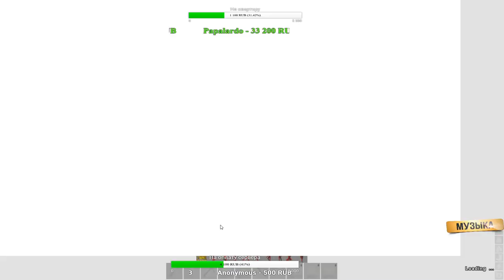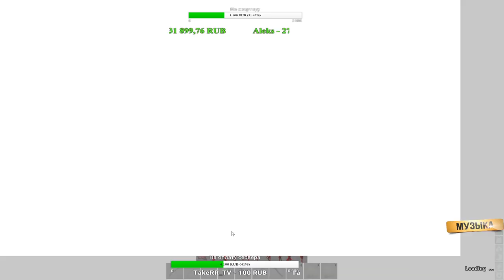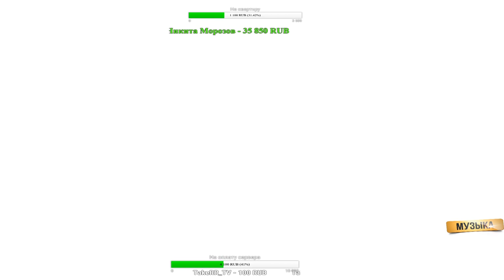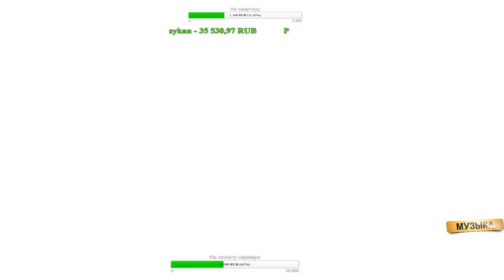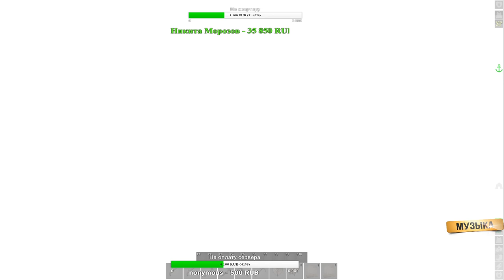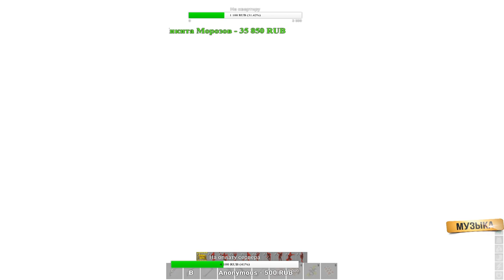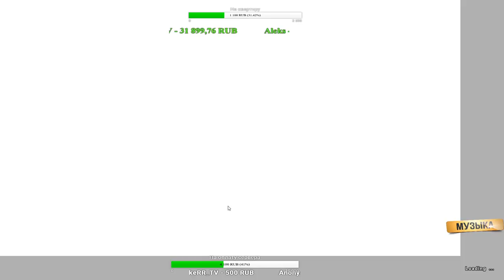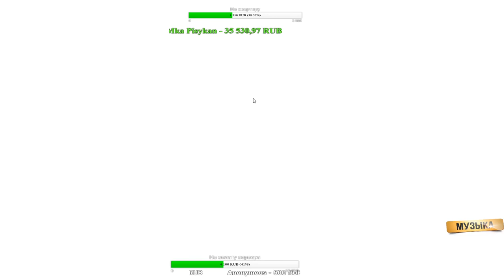ATLAS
Подписался - КРАСАУЧЕГ 3 раза!)

TS: paradise.1voice.ru